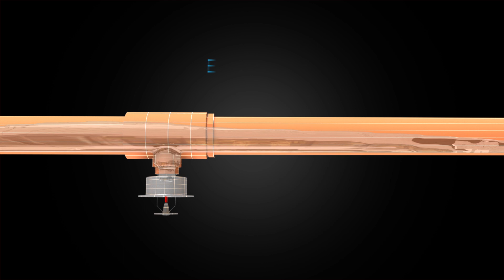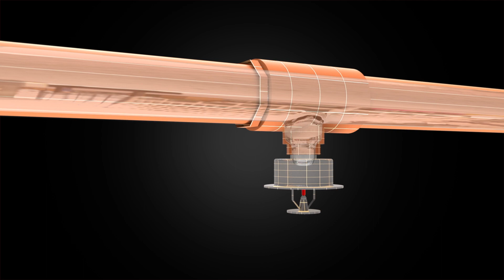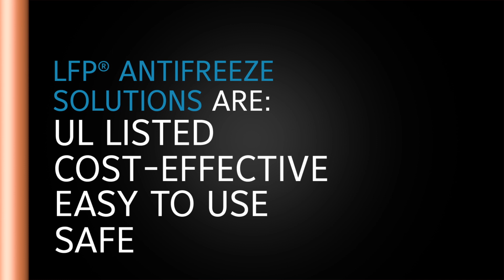Tyco® LFP® Antifreeze for Fire Sprinkler Systems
Learn more about the first UL Listed antifreeze for fire sprinkler systems.

Tyco® LFP® Antifreeze is formulated to help ensure fire sprinkler systems operate as intended by allowing flow in temperatures as low as -25°F (-32°C).

The solution is compatible with most sprinkler system materials, including CPVC, and can be more cost-effective, as well as easier to install and maintain, than alternate freeze protection methods, such as heat tracing or dry systems.